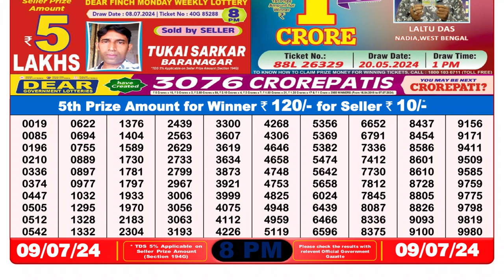Dear Lottery Sambad 8pm today 09.07.24 Nagaland State Lottery Result